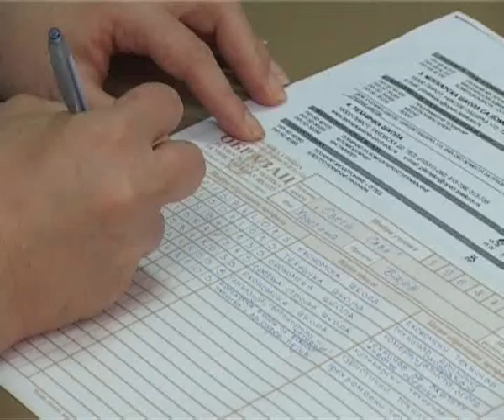# PKG UPIS U SREDNJE SKOLE 07072014